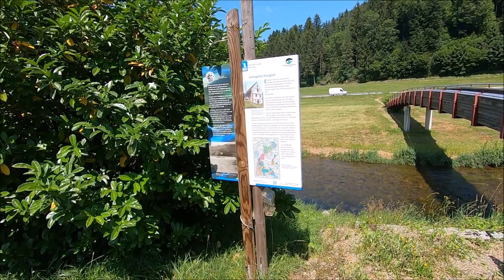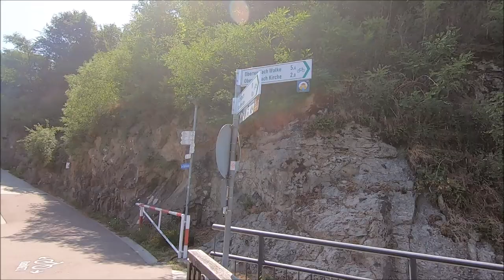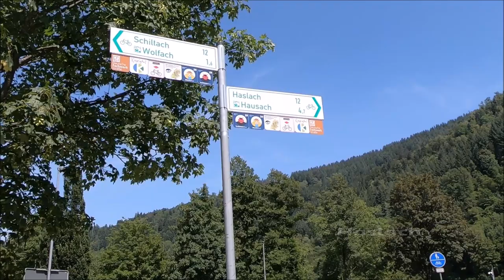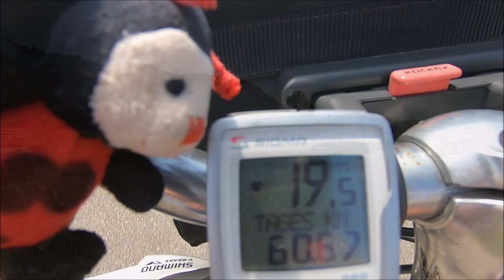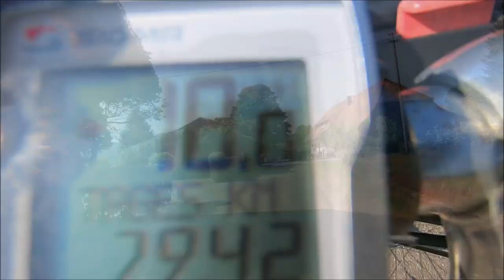Der Kinzigtal-Radweg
In Freudenstadt beginnt meine Tour, von hier aus fahre ich erst mal zur Kinzigquelle bei Loßburg. Es geht weiter nach Alpirsbach , hier halte ich mich kurz auf. Ich radel weiter an der Kinzig entlang, wo ich mehrere schöne Städte passiere. Dann erreiche ich die bekannte  Stadt Gengenbach im Schwarzwald. Ich fahre weiter nach Offenburg, wo der Kinzigtal-Radweg dann auch endet.